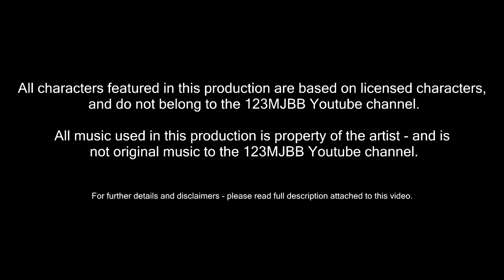"MJWF" - S04E08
MJWF is a property of and is a non profit show, free to watch on the Youtube platform as of January 2019.

All characters featured in this production are based on that of existing licensed property belonging to their associated franchise and/or company – and are NOT property of the 123MJBB Youtube channel. Any views/opinions displayed in this show are our own and do not reflect any companies or brands.

MJWF™ 123MJBB, WWE2K14.